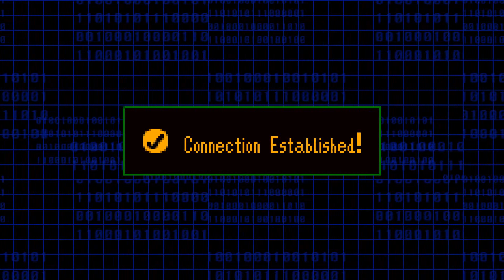Digimon Tammers 2 experience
Neat fangame